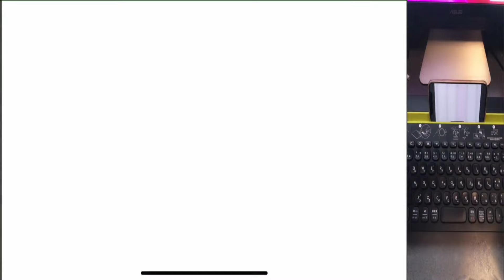【きららファンタジア】異種族混浴温泉街期間限定ピックアップ召喚・第1弾第2弾【花和、ライネ、怖浦、アルシーヴ】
怖浦先輩のスクリーム良いぞ
いつものことながらどれを引いても当たりだ